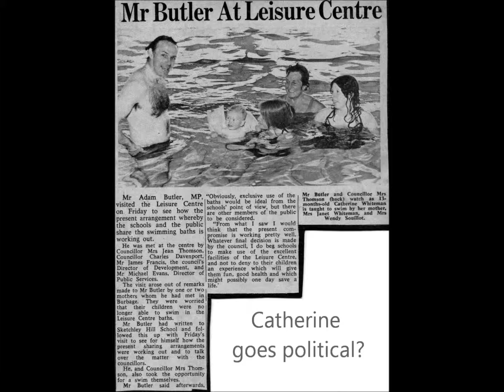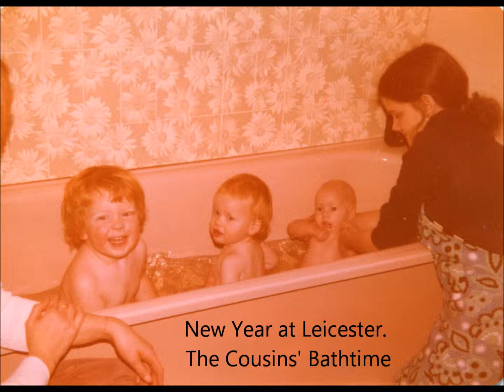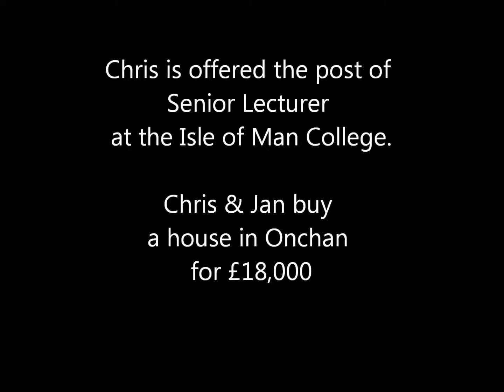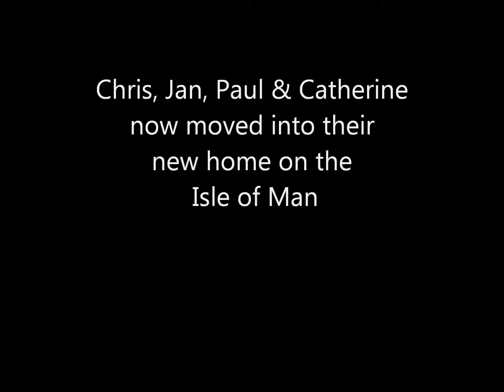The Chris and Jan Story 1978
Chris and Jan in Hinckley